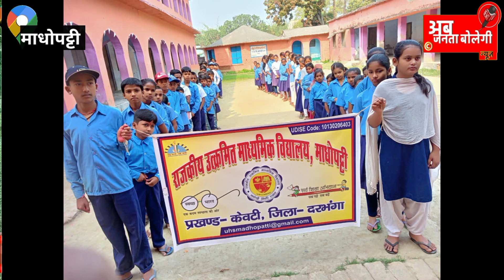राधे इंस्टीट्यूट ऑफ मैथमेटिक्स के बच्चो ने बिहार मैट्रिक के परीक्षा में लहराया परचम।।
अपने देश कि आवाज़ उठाएगे अगर आप भी हमारा साथ देंगे हमारे।

बिहार मैट्रिक रिजल्ट
मैट्रिक रिजल्ट घोषित
मैट्रिक टॉपर्स
मैट्रिक टॉपर